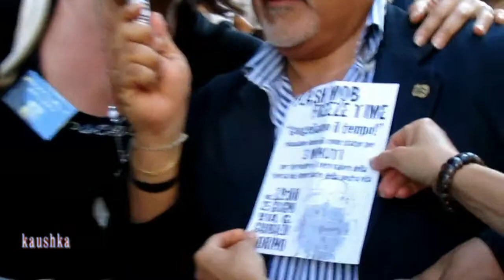Flash Mob Freeze Time Torino 25 giugno 2011